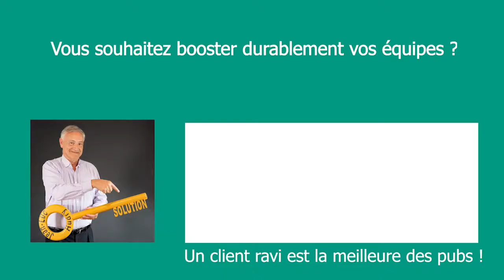Conférence de Jean-Luc HUDRY : je vous assure que ça déménage !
Alors, participer à une conférence de Jean-Luc hudry, après 26 ans d'expérience je vous assure que ça déménage !

Alors c'est quoi ?
C'est oser penser autrement, se sentir important de ce qu'on a fait et ce qu'on veut faire et si vous avez envie de changer pour que 2020 soit divin (puisqu’on est est en 2020): participez à son événement.
📢  La puissance de L'OPTIMISME opérationnel

Donnons la parole à Jean-Luc Hudry, conférencier en optimisme,

POURQUOI  j'aide vos équipes à MIEUX ÊTRE et à MIEUX FAIRE

Une première fois quand je dois quitter mon poste pour tenter de sauver la PME familiale qui coule à pic.
« C’est le Titanic. Mission impossible » disent les sachants, à l'unanimité.

📢 Chef d'entreprise du jour au lendemain

A 27 ans, me voici donc chef d’entreprise avec l’obsession de sauver l’emploi et le patrimoine.

Au four et au moulin, sans relâche, j’apprends à manager, de A à Z, et à motiver les équipes via un management orienté Solution.

Engagement, Motivation, Leadership, Changement, Confiance, Cohésion des équipes et Management sont des mots qui prennent tout leur sens.

📢 Quand l'impossible devient possible

L’engagement des équipes est total,
Coup de tonnerre, déjouant tous les pronostics, l’impossible se réalise.
L’entreprise est sauvée et se développe près de 20 ans.
Manageant en tout plus de 1000 personnes, jamais, je n’oublierai cette fantastique remontada. Et ceux qui l’ont rendu possible.

📢 L’OPTIMISME DE TERRAIN se forge au contact de l'adversité

Cette adversité me frappe une deuxième fois.
En effet,  j'hérite d'un autre dossier,  mêlant l'humain et le monde des affaires.
Une histoire qu'on ne souhaite pas à son pire ennemi .
L 'enjeu est vital.

Et pourtant…
Là encore, les mots Ressources humaines, Management, Motivation, Changement, Leadership, Confiance, Optimisme, prennent de la consistance.
Et après 1000 rebondissements, j'obtiens les résultats jugés impossibles par l'ensemble des acteurs de cette affaire étalée sur ... 25 ans.

📢 CONFÉRENCIER ET AUTEUR

Ce parcours est décrit dans mon 1er livre, celui de la légitimité :
- Craquer ou pas ? L’incroyable histoire vraie...

Il est suivi de deux autres, des livres optimistes et concrets.

- Thème :  la CONFIANCE
- Titre : Devenez un leader irrésistible, créez la confiance à tous les étages et par tous les temps.

- Thème : l'OPTIMISME PRATIQUE
"Ça va comme un Samedi, même le lundi"  (Préface Philippe Croizon)
Le premier livre d'optimisme opérationnel. (Ed. Leduc.S)

Le tout mis ensemble explique pourquoi vos équipes disent savourer mes conférences.

📢 CONFERENCE de Jean-Luc HUDRY
Des CONFÉRENCES riches au fond et ludiques sur la forme
Je les bâtis sur mesure, délivrant des tas d'anecdotes que s'approprient les auditoires.
Tous les clients et participants le disent, ces interventions en entreprises sentent l'authentique.

Concrètes, et applicables par chacun, elles boostent les équipes de tous niveaux.
Et les boostent très longtemps.

Merci à tous mes clients et à leurs collaborateurs pour leurs témoignages si enthousiastes, rien ne me fait plus plaisir. :)

📢 Jean-Luc Hudry, le conférencier référence sur l'optimisme au travail

📌 CONFÉRENCES SUR MESURE.

📌Conférencier professionnel Membre de l'AFACE

📌 Extraits de conférences et de prises de parole de Jean-Luc Hudry; conférencier